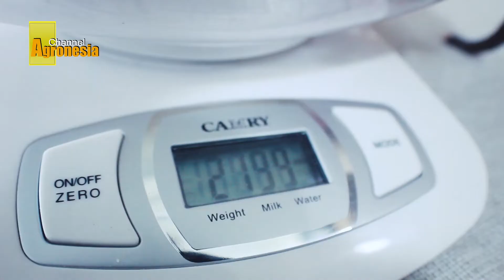Tikus terbesar di dunia, Jadi hewan konsumsi di negara asalnya ||Chinnese Bamboo Rat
Chinnese bamboo rat merupakan hewan yang habitatnya banyak dijumpai di negara China, tikus terbesar didunia ini jadi hewan konsumsi dinegara asalnya China, tikus terbesar didunia ini  hewan ternak untuk dijadikan hewan konsumsi, namun di Indonesia Chinnese bamboo rat menjadi hewan hias yang lucu dan menggemaskan..
Semoga informasi ini dapat bermanfaat dan menambah wawasan kita...
Salam Lestari...!!!